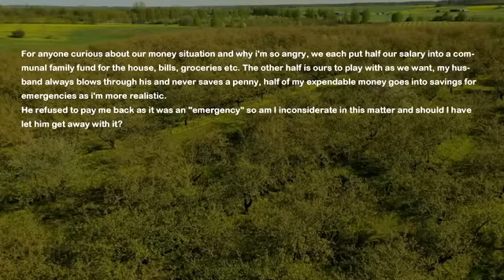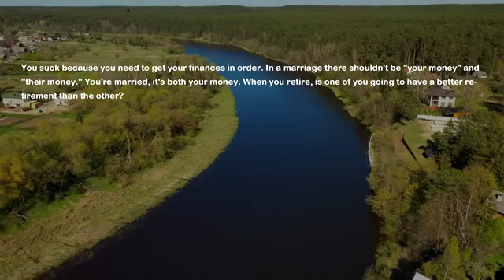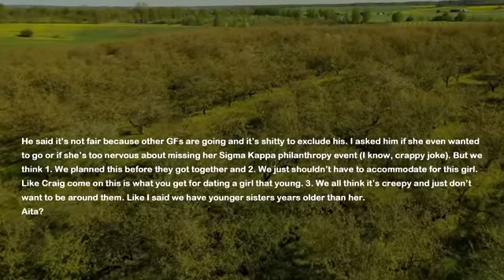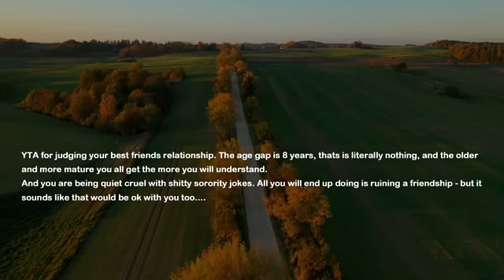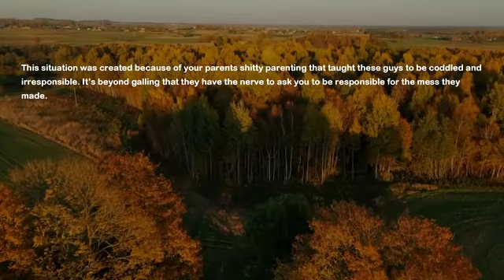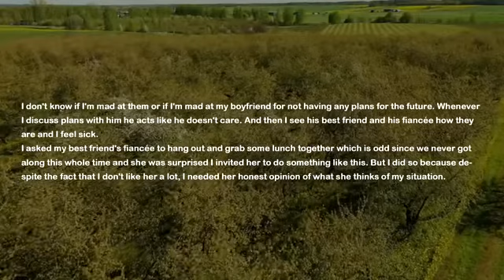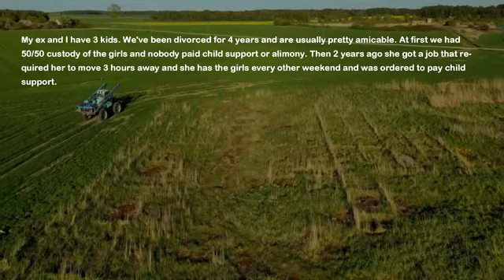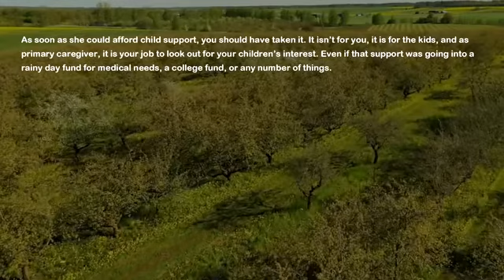Husband Takes My Emergency Money & Buys Himself A GIFT So I Take It Away & Do This...My God He's Mad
I have an emergency saving account while my husband spends everything on stupid stuff. Today I find out he has taken my emergency money for his own gift. I take that gift away and call my sister. We agree on our little plan and I manage to solve the issue but my God now my husband finds out...